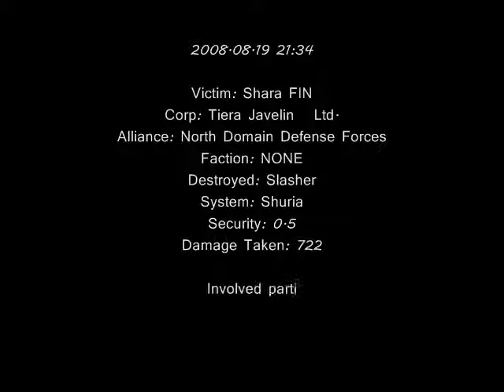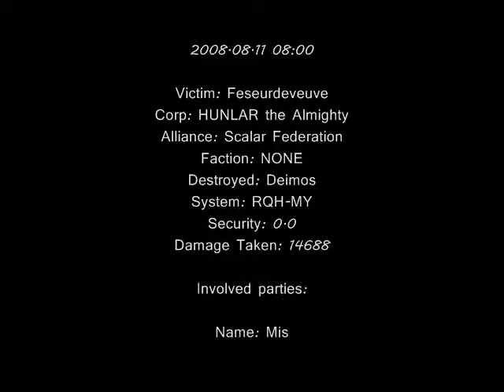Chains Of Chaos - Intro - August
Video About Chains of Chaos, Leadership and about chains of chaos, in the world of eve online